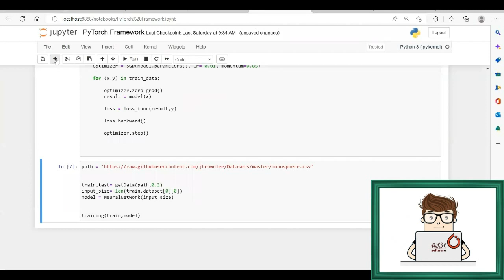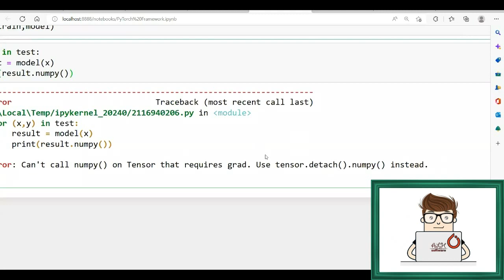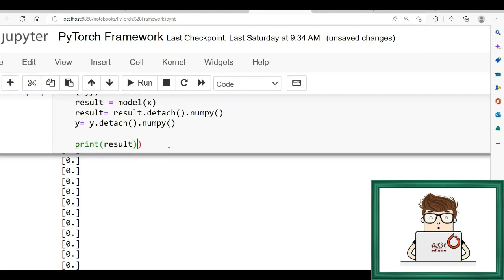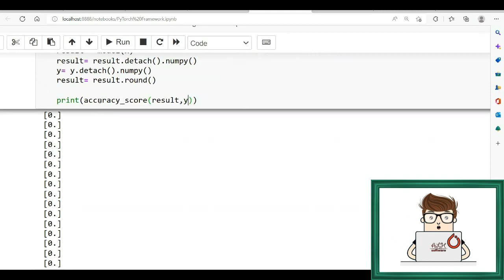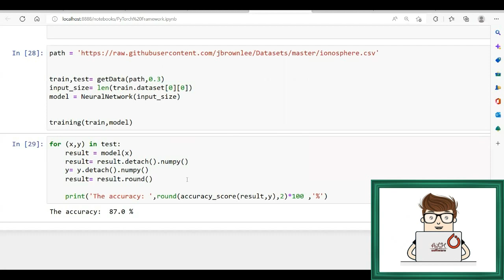Learning PyTorch Framework - Lesson 8 - Evaluate the model || تعلم البايتورتش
Learning PyTorch Framework - Lesson 8 - Assess & Evaluate the Model
Multi-Layers Perceptron.
Evaluation

PyTorch is a machine learning framework based on the Torch library, used for applications such as computer vision and natural language processing, originally developed by Meta AI and now part of the Linux Foundation umbrella. It is free and open-source software released under the modified BSD license.

PyTorch is an open source machine learning (ML) framework based on the Python programming language and the Torch library. Torch is an open source ML library used for creating deep neural networks and is written in the Lua scripting language. It's one of the preferred platforms for deep learning research.

Even though both PyTorch and TensorFlow provide similar fast performance when it comes to speed, both frameworks have advantages and disadvantages in specific scenarios. The performance of Python is faster for PyTorch.

PyTorch is specifically designed to accelerate the path from research prototyping to product development. Even Tesla is using PyTorch to develop full self-driving capabilities for its vehicles, including AutoPilot and Smart Summon.

دورة تعليمية - تعلم مكتبة و إطار العمل  البايتورتش - الدرس 8 - تقييم النظام الآلي

بايتورتش هو إطار عمل للتعلم الآلي يعتمد على مكتبة تورتش ، ويستخدم لتطبيقات مثل رؤية الكمبيوتر ومعالجة اللغة الطبيعية ، تم تطويره في الأصل بواسطة ميتا وهو الآن جزء من مظلة لينكس. إنه برنامج مجاني ومفتوح المصدر تم طرحه بموجب ترخيص المعدل

بايتورتش هو إطار عمل مفتوح المصدر للتعلم الآلي  يعتمد على لغة برمجة بايثون ومكتبة تورتش. تورتش هي مكتبة مفتوحة المصدر تُستخدم لإنشاء شبكات عصبية عميقة وهي مكتوبة بلغة البرمجة النصية "لوا". إنها واحدة من المنصات المفضلة لأبحاث التعلم العميق.

على الرغم من أن كلا من بايتورتش و تنسرفلو يوفران أداءً سريعًا مشابهًا عندما يتعلق الأمر بالسرعة ، إلا أن كلا الإطارين لهما مزايا وعيوب في سيناريوهات محددة. أداء بايثون أسرع بالنسبة لـ بايتورتش.

تم تصميم بايتورتش خصيصًا لتسريع المسار من النماذج الأولية للبحث إلى تطوير المنتج. حتى تيسلا تستخدم بايتورتش لتطوير قدرات القيادة الذاتية الكاملة لمركباتها ، بما في ذلك القيادة الأتوماتيكية و التلخيص الذكي.